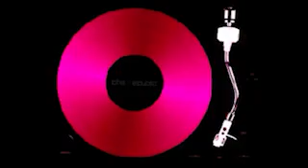The Finishing Touches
Lord Vishnu After the haphazard light in the galaxy is harmonized into  self-sustaining and cordial vibrations  of million colours/wavelengths, it falls like river in the hands of Brahma/Creator

Brahma: A power to segregate thousand waves ( lotus with thousand petals) into three main forces: black ( Tamas-Gross), Red (Rajas-Always Moving), Yellow (Sattva-Peace, Knowledge, bliss) or Heaven, Sky, Earth.  Its the Combination of these three that create five elements such as black and yellow ( water),; Red and Yellow ( Fire), Only Red (Air), Only Yellow ( Ether) . These elements combine to form all life forms. For that, we need a disk ( a chip of consciousness) and disk player (Material case) i.e. purush and prakriti -male and female. Then the permutation and combination's process begins...multiplication happens. Brahma has created multiplication mechanism for the three forces: sattva, rajas, tamas . thats life for you in all its diversity.